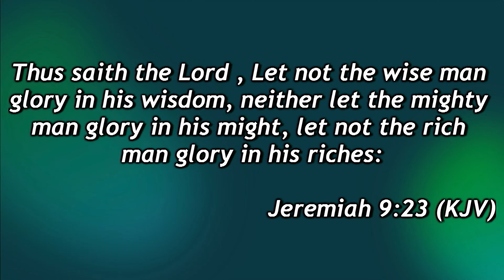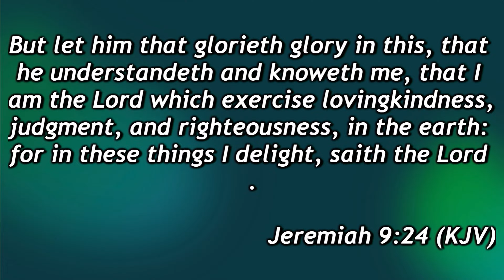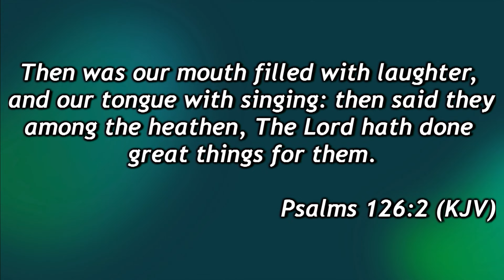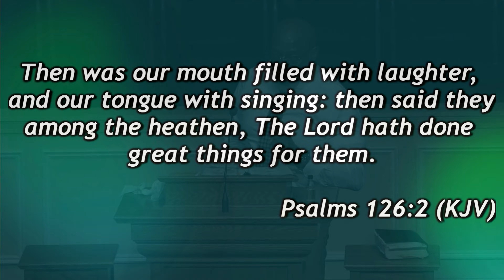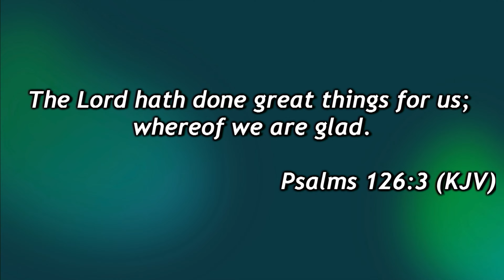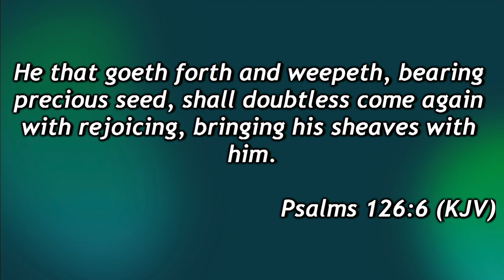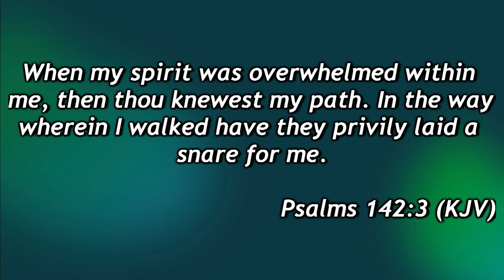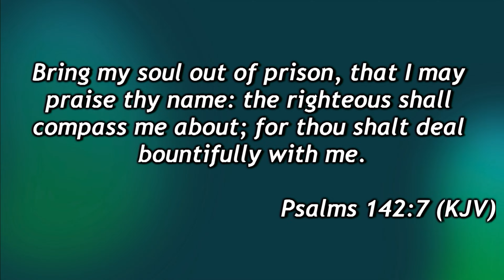| FROM SUNRISE TO SUNSET | PART 3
New Jerusalem Baptist Church Greer
Pastor Steve Watson
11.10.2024